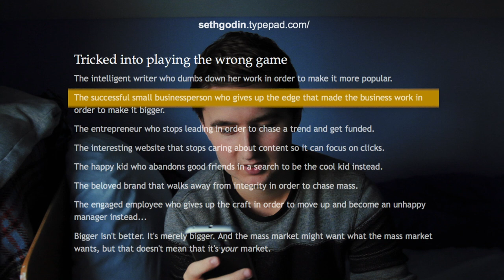Am I only doing this for the money?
Let's talk about selling out,  and chasing money.